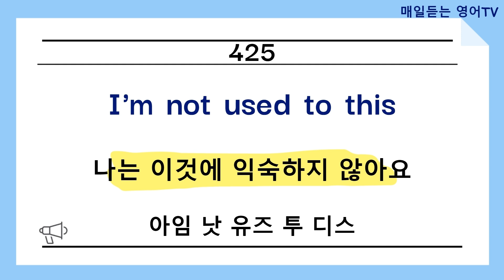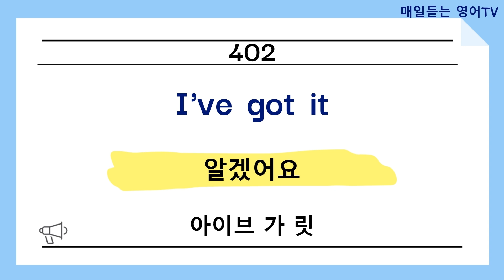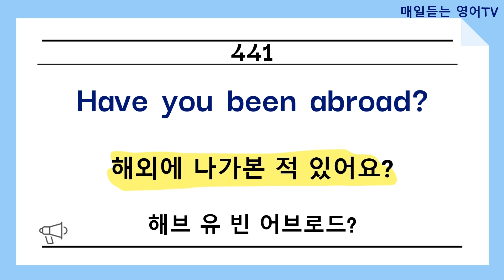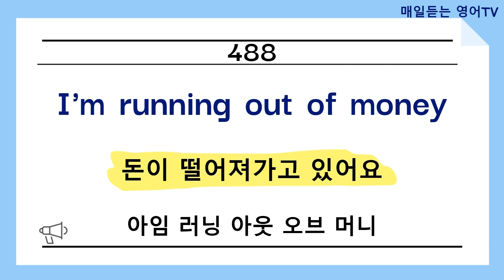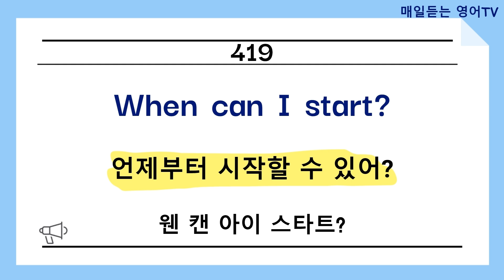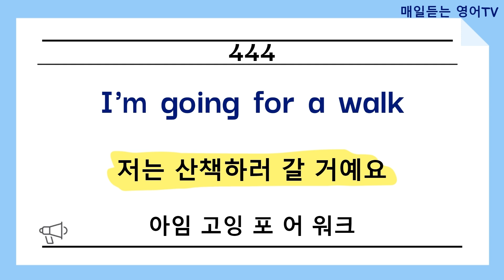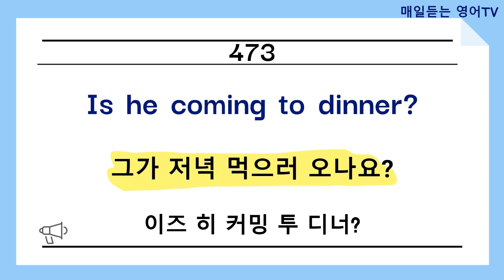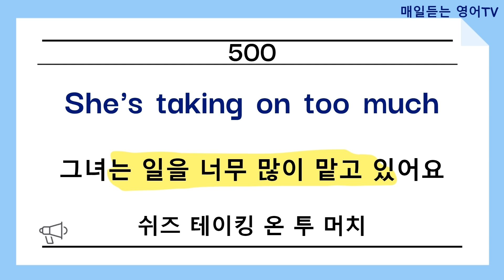쉬운 영어회화 시리즈 #5 | 흘려듣기 하다 보면 영어가 들려요 | 영어기초배우기 | 영어듣기 | 영어공부 | 영어쉐도잉 | 반복듣기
짧고 쉽고 간단한 기초 영어 회화를 틀어 만 놓으세요. 반복해서 듣고 따라하다 보면 자연스럽게 입으로 나오게 됩니다. 많이 들어야 자연스럽게 입에서도 나옵니다^^
Just play a short, easy basic English conversation. If you listen to it over and over again, it comes out naturally. If you listen to it a lot, it comes out naturally^^